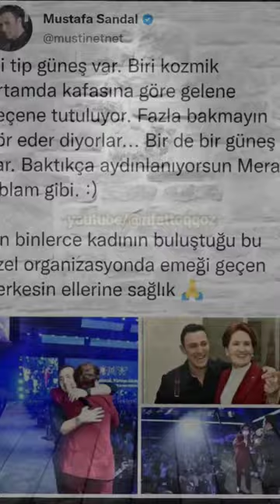Mustafa Sandal ve Meral Akşener..